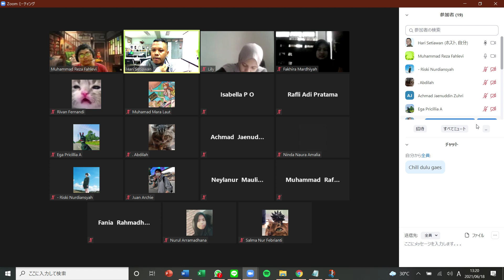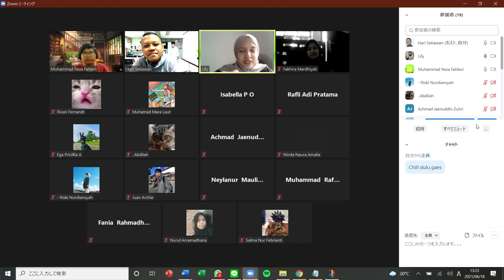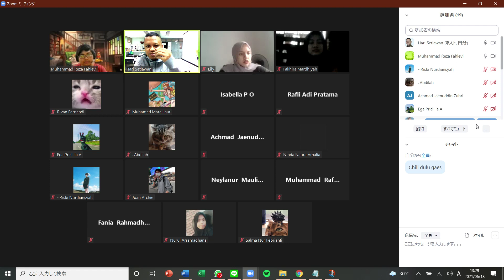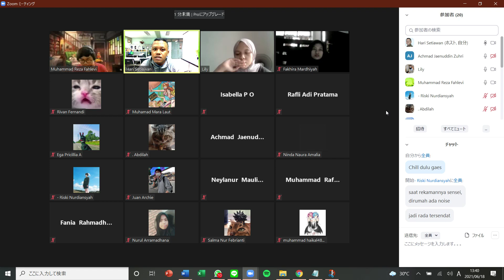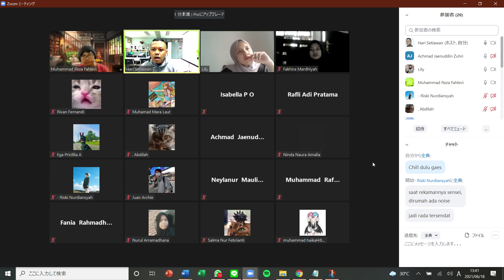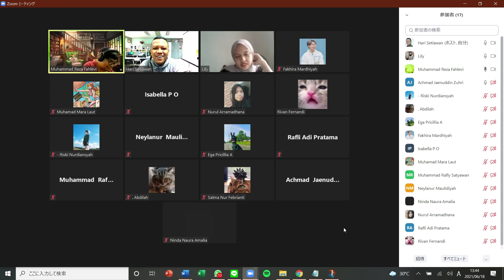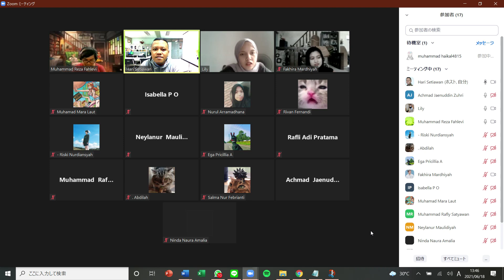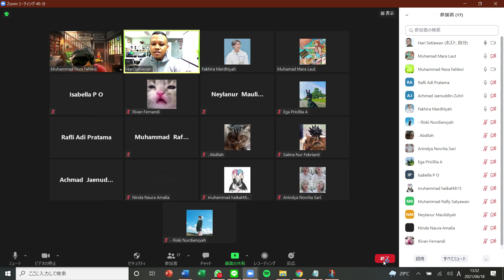Honyaku - Tsuyaku 2 | 6A | TM Ke-14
Dalam perkuliahan ini dibahas kendala-kendala yang dihadapi mahasiswa dalam melakukan penerjemahan langsung dari pengalaman mahasiswa menerjemahkan 2 kegiatan (kata sambutan dan penjelasan mengenai UNSADA). Tugas selanjutnya adalah kerjakan hal yang sama tapi dengan improvisasi atau pengembangan yang lebih.

Kalau ada yang tidak jelas, silakan hubungi Hari Setiawan